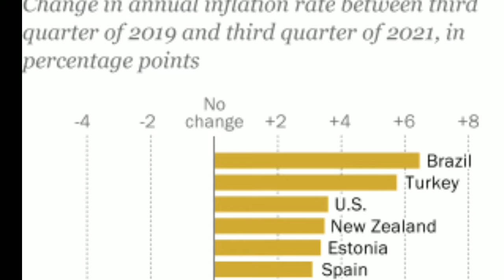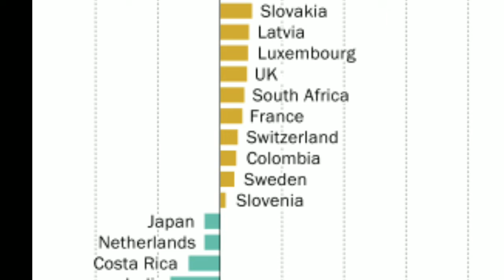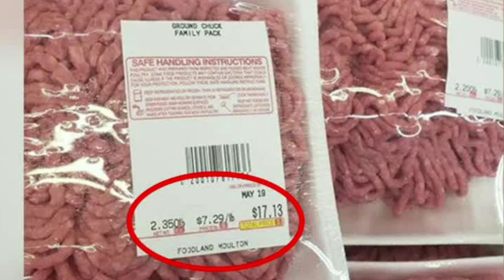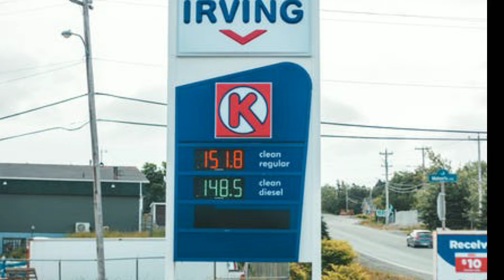ECONOMIC INFLATION ON THE RISE || PRICING THE POOR OUT OF FOOD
economic inflation 2021,
economic inflation animation,
economic inflation and deflation,
economic inflation meaning in tamil,
economic ninja inflation,
economic growth and inflation,
economic effect of inflation,
economic consequences of inflation,
economic inflation explained,
inflation in economic,
prices and inflation economic survey,
economic analysis under inflation